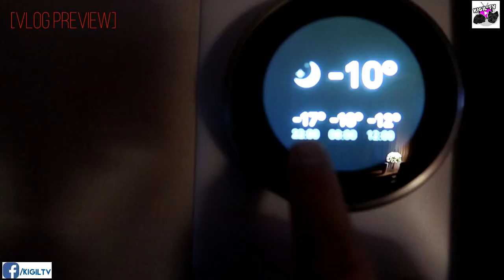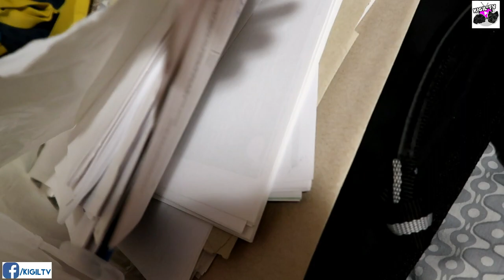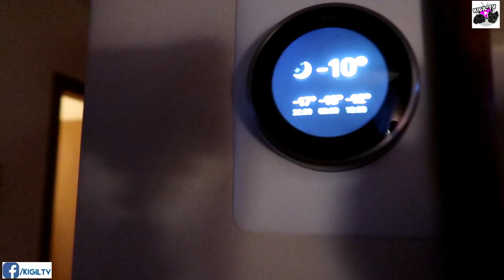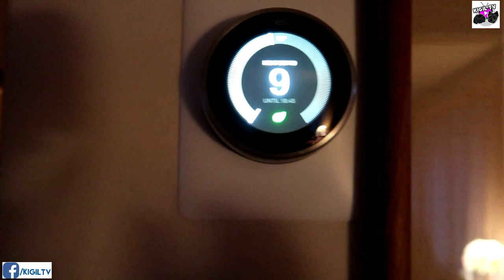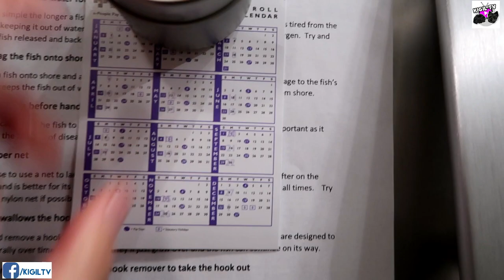Buhay Canada: LUMAYAS na kami ng bahay / A day in a life of a nurse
Hello viewers! Eto na nga, dahil wala si Bryan, lipat muna kami sa kabilang bahay para sa ekonomiya.